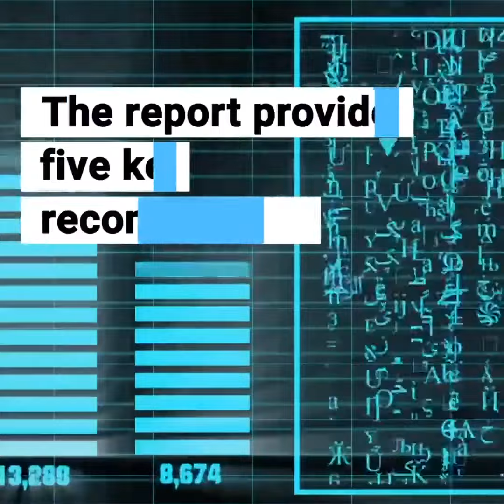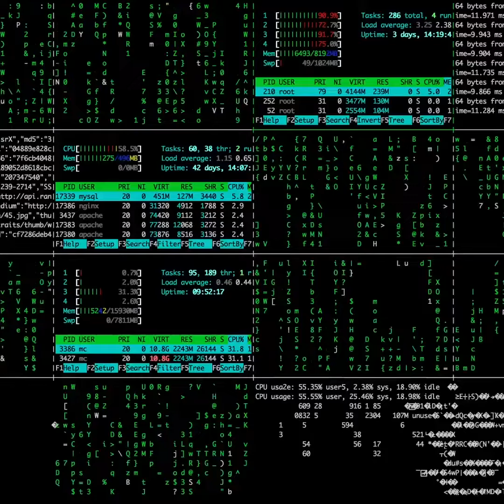Digital Cooperation: Challenges and Opportunities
A High-level Panel on Digital Cooperation set up by United Nations Secretary-General António Guterres has just released a new report exploring challenges and opportunities, with five key recommendations for ushering in a better future. The Secretary-General joined Panel Co-Chairs, Melinda Gates and Jack Ma to examine the digital horizon.